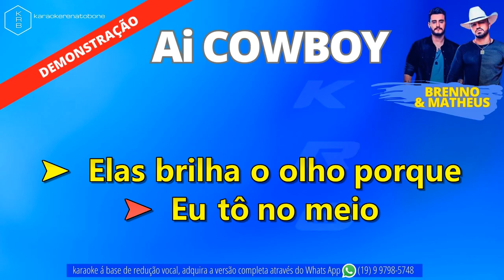Ai COWBOY - BRENNO E MATHEUS - PLAYBACK DEMONSTRAÇÃO